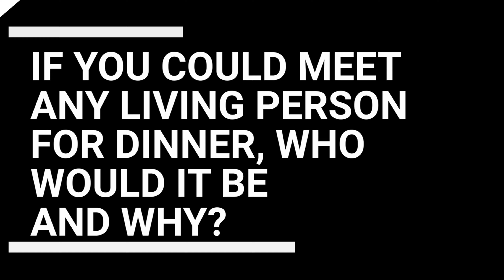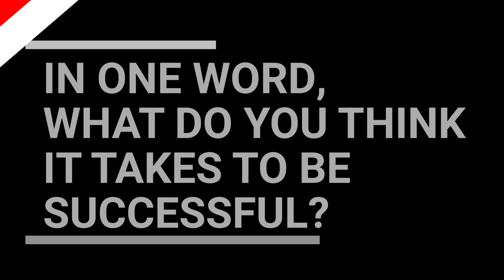Get to Know Your Agent: Krissy Abram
Today's Get to Know Your Agent video features our newest agent, Krissy Abram! 🥳
Can you guess what her favorite family tradition is? 🤔
Stop by tomorrow to catch the next GTKYA video! 👀